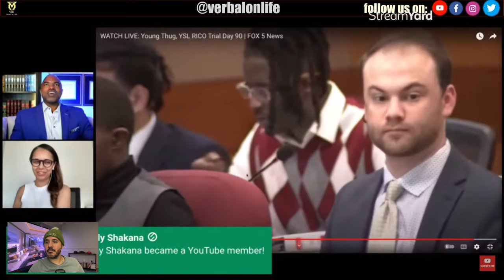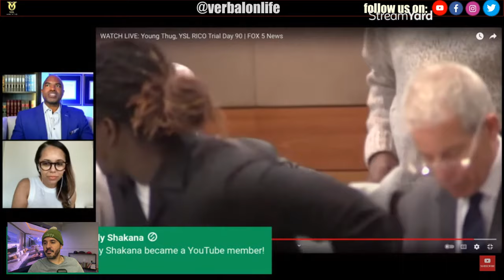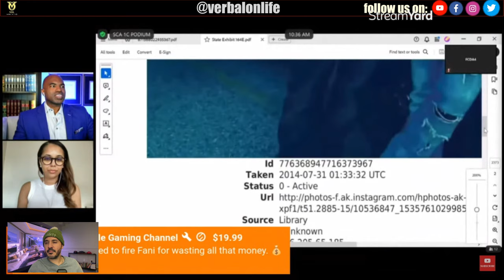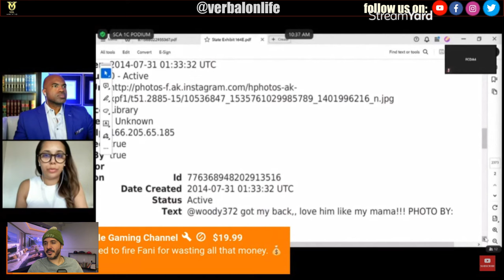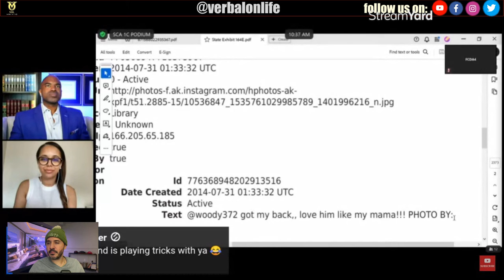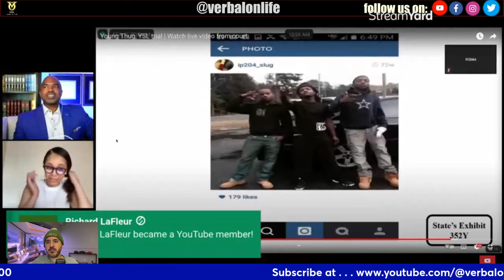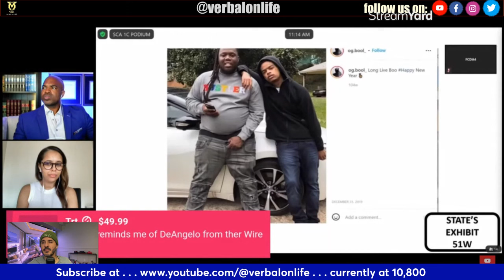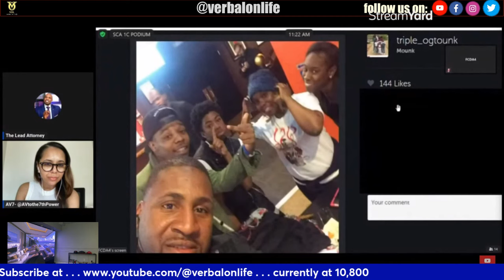Lil Woody to Testify Against Young Thug! Day 3!